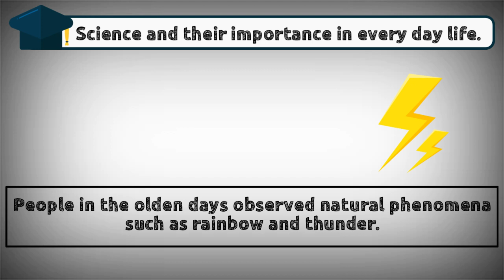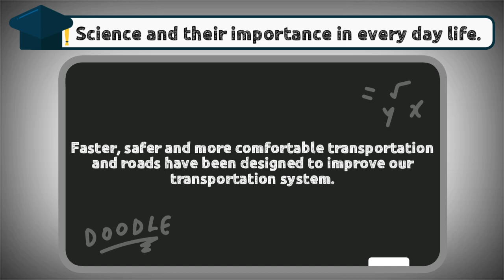Science and their Importance in Every Day Life | Science Form 1 KSSR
What is Science?  What is it's origin? Why is Science important in daily lives? In this video, you will get every answers for these questions. Make sure to watch the whole video to understand.